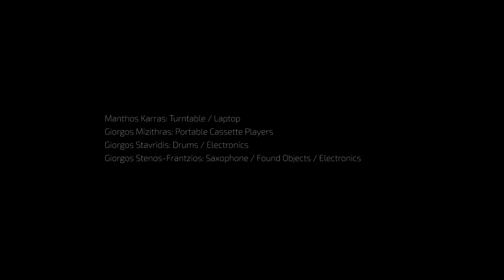Trigger Happy live at Embros (18.5.2017)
Trigger Happy perform live, as part of the improvisational concert series organised by Studio 9 at "Embros" theatre in 2017.

Trigger Happy was formed in Corfu in 2016. It’s members, part of a larger music collective called Κ.Ε.ΔΙ.ΜΟΥ.ΡΑ. (Κέντρο Έρευνας και Διάδοσης Μουσικής Ραδιουργίας) have been collaborating in various projects since 2011, including a large scale performance of John Zorn’s Cobra in Athens’ Biennale (2013). Trigger Happy is the manifestation of those experiences. A group which focuses on the ideas of immediate action, fast interaction and playfulness, creating musical environments through the use of streams of fragmented ideas, intuitive in nature, consisting either of corroborating or contradicting material. Music creation is perceived as a play in the literal sense.

Trigger Happy:

Manthos Karras: turntable & electronics
Giorgos Mizithras: 0-input mixer & portable cassette players
Giorgos Stavridis: percussion & electronics
Giorgos Stenos Frantzios: saxophone, found objects & electronics

9 μουσικές συναντήσεις ελεύθερου αυτοσχεδιασμού
στο αυτοδιαχειριζόμενο θέατρο Εμπρός.

Tην Πέμπτη 18 Μαΐου, στην τελευταία μουσική συνάντηση ελεύθερου αυτοσχεδιασμού εμφανίζονται στο Θέατρο Εμπρός μέλη της μουσικής κολεκτίβας "Kέντρο Έρευνας & Διάδοσης Μουσικής Ραδιουργίας", σε διάφορους σχηματισμούς: Solo, Ντουέτα καθώς και οι Trigger Happy.

Επιμέλεια προγράμματος: Αντώνης Σταυρινός, Στούντιο Εννιά
Οικοδεσπότης: Θωμάς Τσούτσος, Εργαστήριο Πολλαπλών Τεχνών

Ελεύθερο Αυτοδιαχειριζόμενο Θέατρο Εμπρός: Ρήγα Παλαμήδη 2, Ψυρρή, Αθήνα